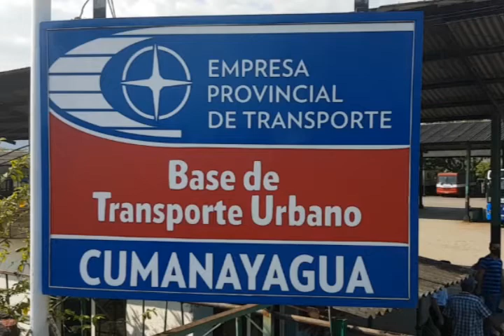Mantienen Transportación de pasajeros en Cumanayagua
La Unidad Empresaria de Base de transporte del municipio de Cumanayagua mantiene el traslado de pasajero a pesar de la contingencia energética. A rutas para el turquino y comunidades de fácil acceso llegan los ómnibus en correspondencia con la asignación de combustible.